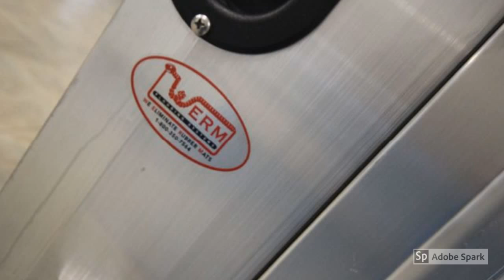2019 4 Star 2 Horse Straight Load Larger Warmblood Bumper Pull w Dress Area video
2019 4-Star 2 Horse Straight Load Larger Warmblood Bumper Pull w Dress Area: $22,900.
6′ 10″ wide, 7′ 6″ tall. 12″ added to the dress area for more room, 2 rem. saddle racks in dress area, 1 blanket bar, 10 bridle hooks, and two windows in the nose. The horse area of this trailer has WERM Rubber Flooring, longer stalls for larger horses & Larger head area, Upgraded deluxe drop down doors with bars in each walkout door on each side, windows in the rear dutch doors above the ramp, easy lift rear ramp, fully padded and fully rubber lined.

ID# TCT042 Come to Triple C Trailer Sales Inc at 9136 Hagar Shore Rd. Watervliet MI 49098 to see all of the trailers on our lot.   Check out and view pictures of our entire 4-Star Trailers inventory online.  WE CAN SHIP NATIONWIDE!